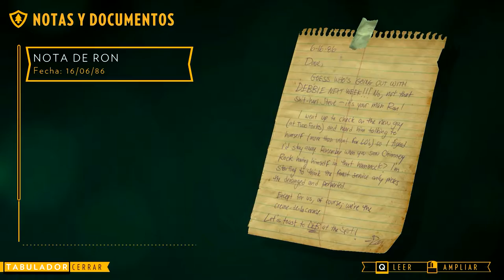Firewatch - Ep. 4 El misteri ens envolta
Cables telefònics tallats, misterioses figures enmig de la nit, un tancat al vell mig del parc, fogueres a ple estiu. Que esta passant a Two Forks?